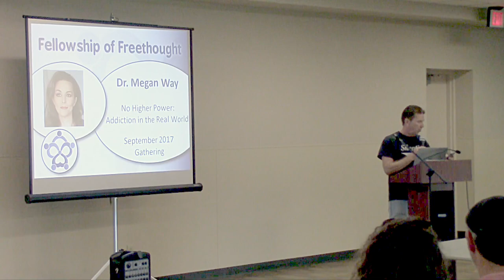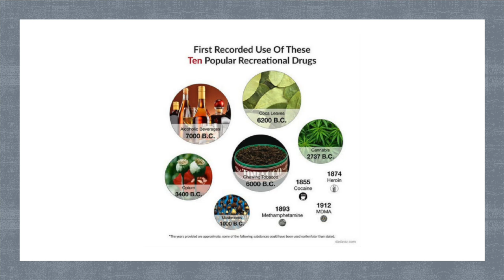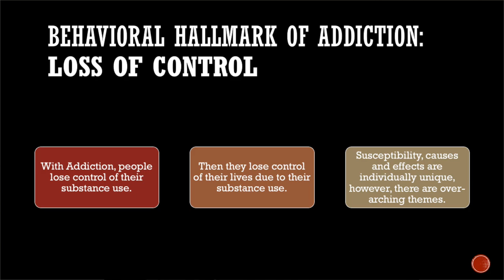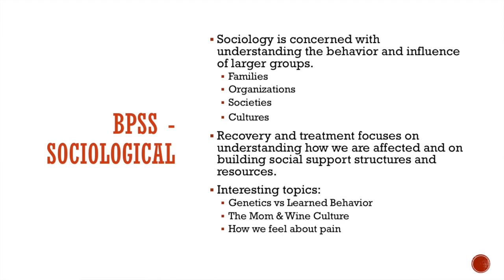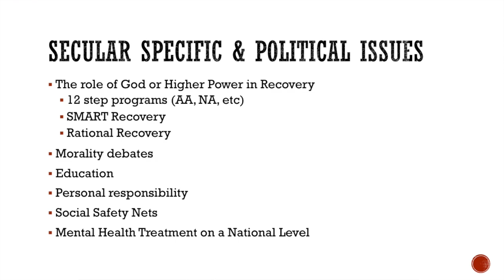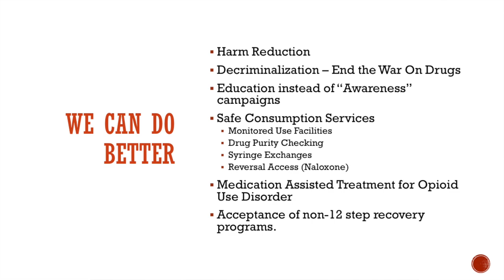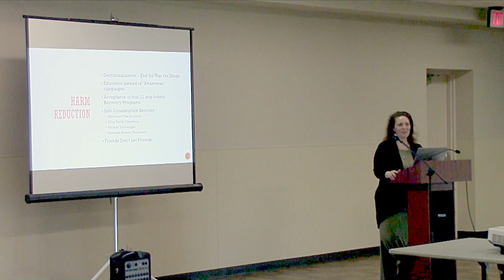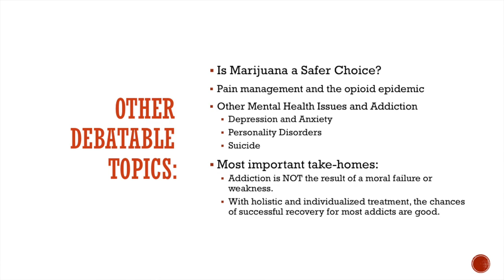Megan Way: Addiction and Recovery in the Real World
A presentation by Megan Way to the Fellowship of Freethought in Dallas, titled, "Addiction and Recovery in the Real World." Dr. Way is an anesthesiologist and recovering drug addict who is reorienting her career helping patients struggling with addiction.

Additional Secular Recovery Resources and Information from Megan Way:

General Information about Drug Use, Addiction and Recovery:

Johann Hari works: Book “Chasing the Scream” videos and an interview with Sam Harris

Secular Friendly Self-Paced, Online or Support Group Recovery Programs:

SMART Recovery (Self Management And Recovery Training) Evidence based 4-point recovery program and support network. Local and online meetings available.

The Alternative 12 Steps

Rational Recovery – I’m not a fan, but is useful for some.

Inpatient and Intensive outpatient programs for chemical dependency, *I participated in their Impaired professionals program.

Residential Treatment facility in Van Alstyne, TX, and outpatient treatment center in Dallas.

CleanSlate – Outpatient based Medication Assisted Treatment (MAT) for Opioid and Alcohol Addiction